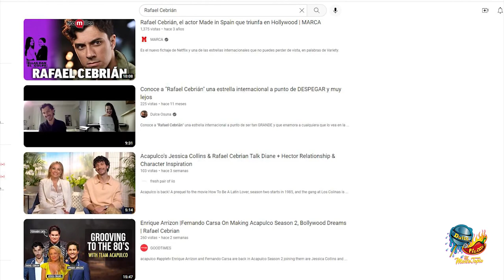RAFAEL CEBRIÁN un éxito en Acapulco de Apple TV junto a Eugenio Derbez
El actor de España
RAFAEL CEBRIÁN que tiene dos proyectos que lanza este otoño:
ACAPULCO (Temporada 2, Apple TV+) y
LA LLAMADA de David E. Kelley (Peacock TV) en entrevista con Marco Tapia para Dulce y Picante TV.

RafaelCebrián se podrá ver protagonizando el bilingüe de Apple TV+
serie de comedia, ACAPULCO, donde interpreta al memorable,
asistente junto a la piscina favorito de los fanáticos, "Héctor".
El espectáculo fue nominado por "Mejor serie en idioma extranjero"
en el Critics Choice Award de 2021 y regresó para su segunda
temporada el 21 de octubre de 2022.
Rolling Stone lo llamó "cálido e inteligente", mientras que AV Club exclamó:
"Apple TV Plus ofrece otra comedia ganadora".

Además, Rafael tendrá un papel recurrente en el próximo drama
criminal de Peacock de David E. Kelley “The Calling” (La Llamada)
que se estrenará en Noviembre 2022.

El polifacético Cebrián se formó clásicamente en Londres y
un graduado de la Universidad de Brown. Su fluidez en inglés,
español, El francés y el italiano abrieron las puertas a puestos
en Europa y EE. UU. y sus créditos televisivos incluyen protagonizar
GREENHOUSE ACADEMY para Netflix, y participación en
REINO ANIMAL, NARCOS y BORGIA de Tom Fontana.

Protagonizó la película Lionsgate nominada al Ariel.
"SONORA la Carretera del Diablo" dirigida por
Alejandro Springall y producido por Guillermo del Toro,
una película de suspenso y crimen de Paramount Pictures,
Run & Gun (CORRE y ARMA).